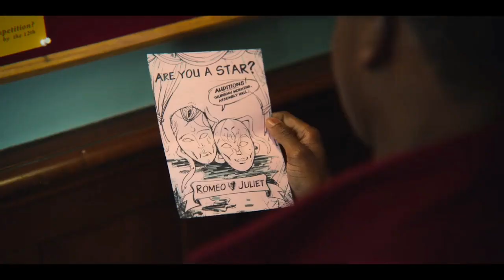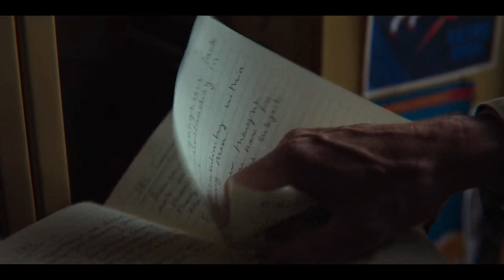Sex Education | Season 2 Hindi Recap | सेक्स एजुकेशन सीज़न 2 (रीकैप) | Details in Description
Sex Education A Netflix Original Series, Season 3 is Now streaming in Hindi & English Languages only on Netflix!!